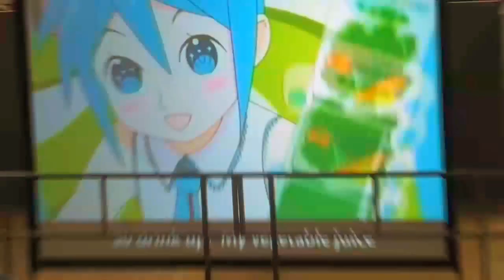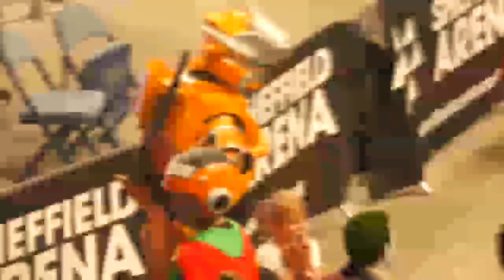Yorkshire cosplay con 2016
Yorkshire cosplay con 2016 at Sheffield arena
the event was amazing such a friendly environment and an amazing experience hope to see you guys next year or at the other cons throughout the year.

Max Pross & Acnoex - Ocean
 Support Max Pross:

The Last - Journey
• Support The Last:

Max Pross - Compass
• Support Max Pross: